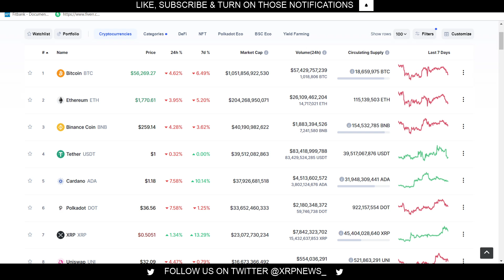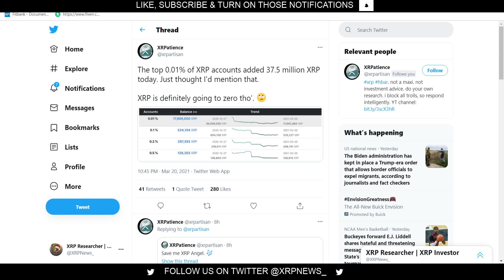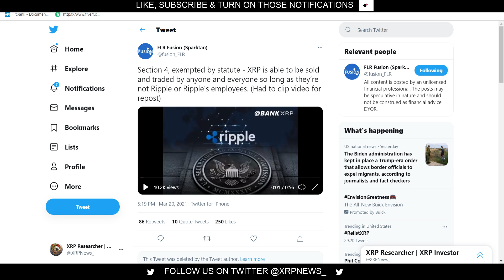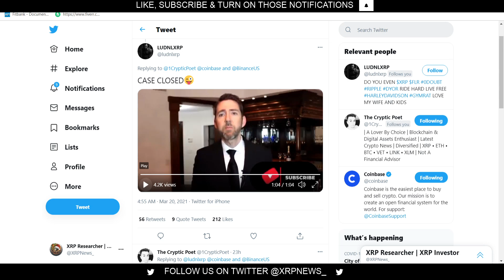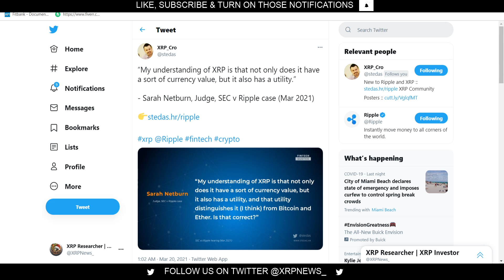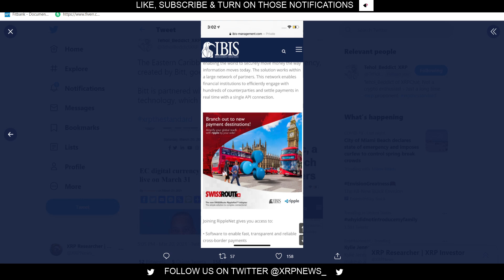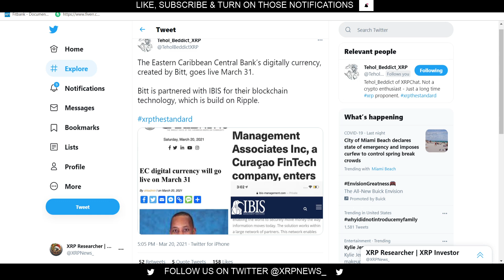Ripple XRP - RELIST XRP EXHANGES WE WILL BE RELISTING XRP VERY SOON! 37.5MILLION XRP ON THE MOVE